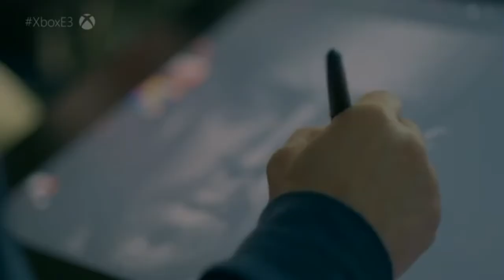Xbox Won E3 2019..? Highlight Discussion W/ Scrungis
Microsoft just held their Xbox one projectscarlett event at E3 where they revealed many things..
So let's talk about them all! Unorganized as possible!

HOME, Sayso !.